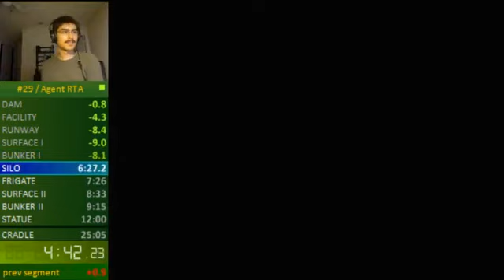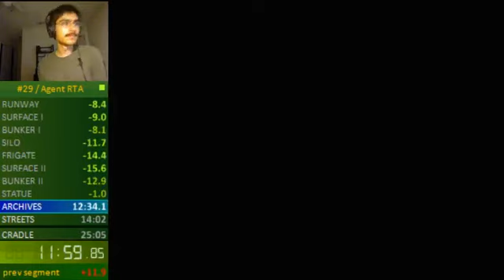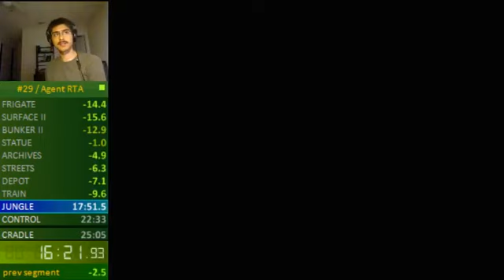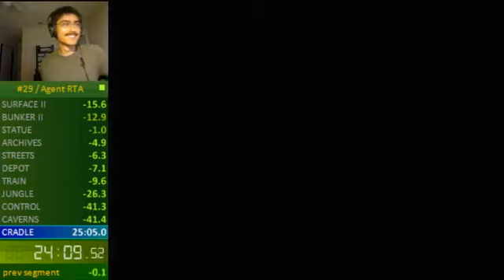Agent RTA 24:13